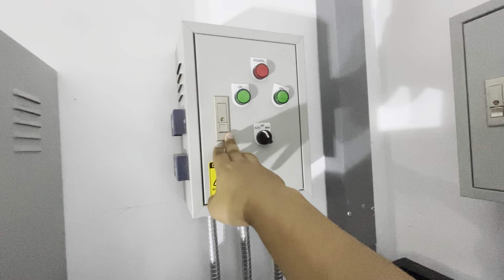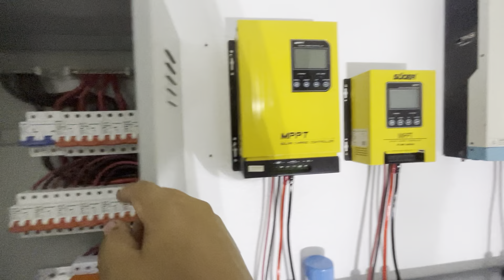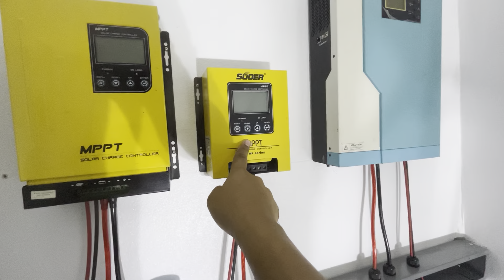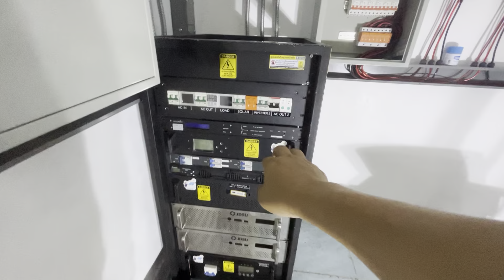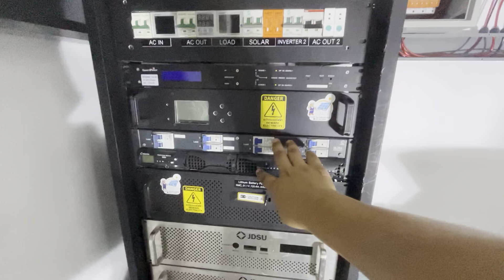วันนี้พามาดูระบบไหม่ของบ้านช่างกัน ร้านไกล้เส็ดแล้วนะครับผม